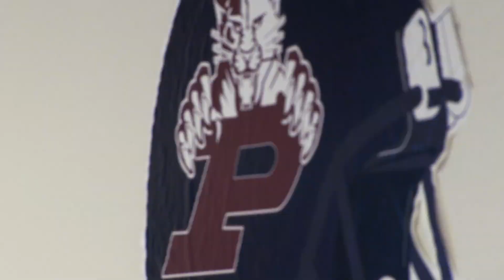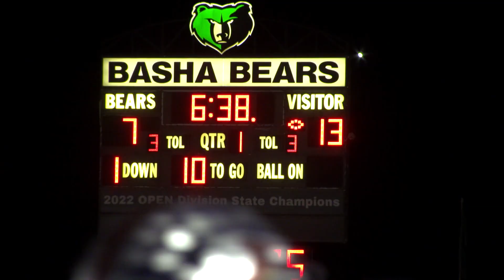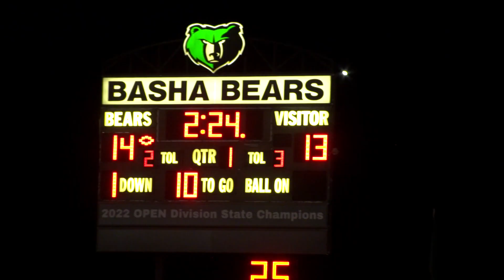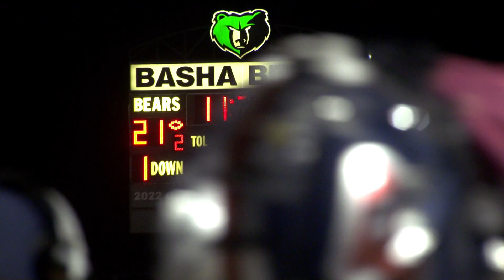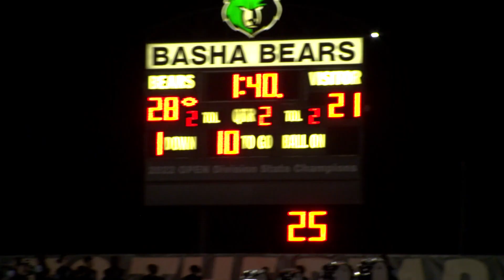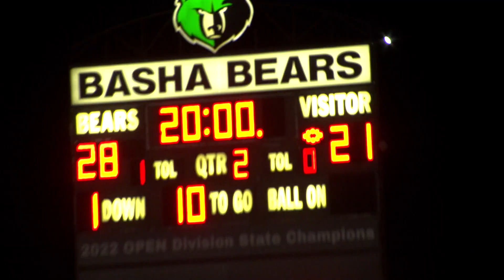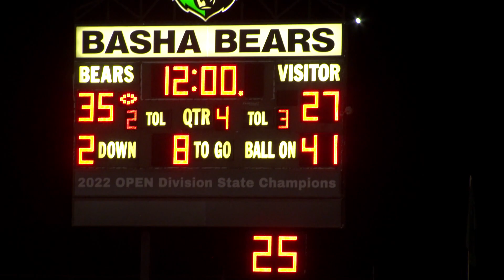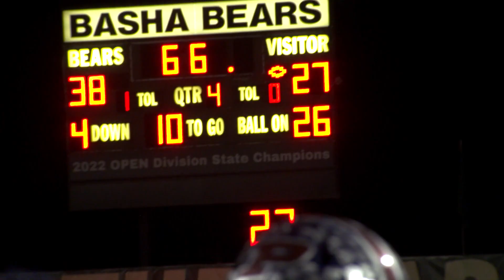PERRY FOOTBALL - ROAD TO THE RING A RELENTLESS AND SCRAPPY POSTSEASON episode 1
The Perry Pumas postseason expectations are high. They ought to be, they are 7-3 and hosting a home playoff game for the first time since the Purdy boys were playing here. This is a team that only won 4 games last year and is fresh off a game where they held their own with last year's open-division champions.
That's why BigShow Productions has chosen to follow this relentless and scrappy team on its journey to high school football immortality on the Road to the Ring. BigShow will be with them on the field, in the locker room, the weight­room, and the classroom. A true behind-the-scenes look at what it takes to win an AIA State 6A Championship in Arizona. The guys behind BigShow Productions have over 60 years in the sports media business and have all the experience to bring you the action in true living color.